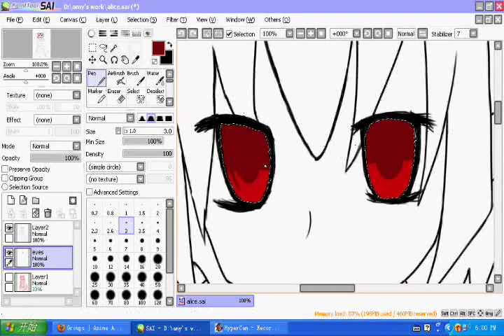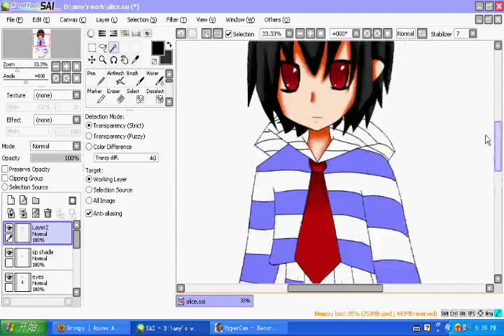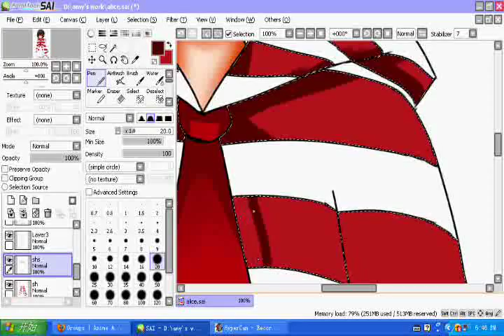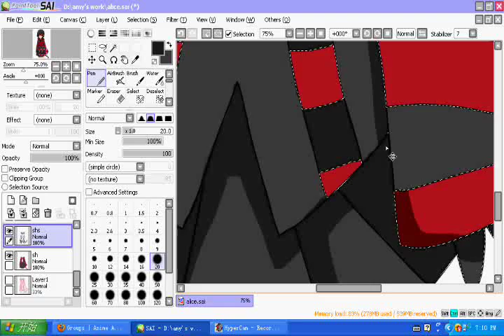Speed Paint TinierMe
Speed paint of my avatar in tinier me
Song: White destiny
Time: 29 mins (just the coloring not the sketch and line art)
Program: Sai
The full image: